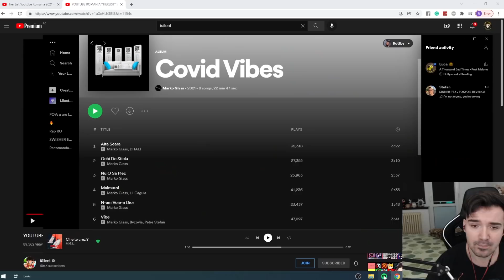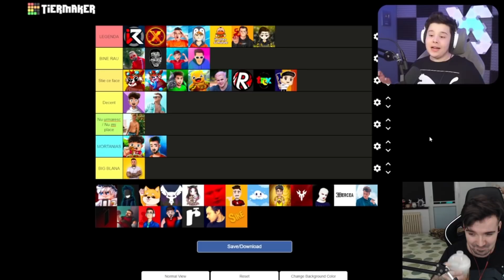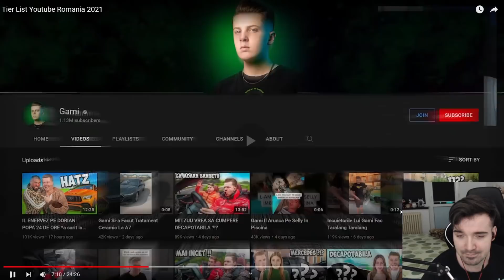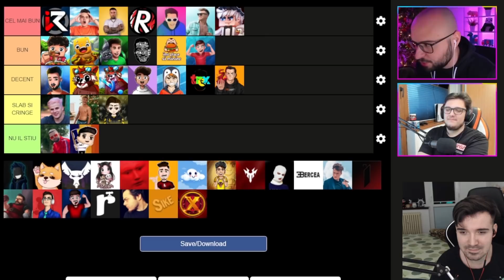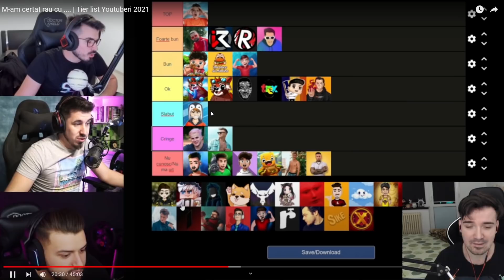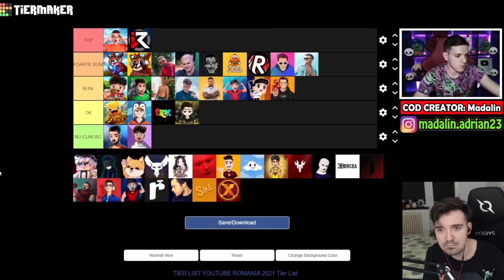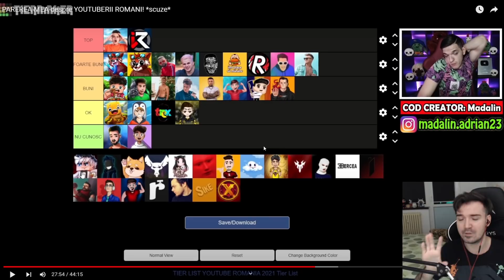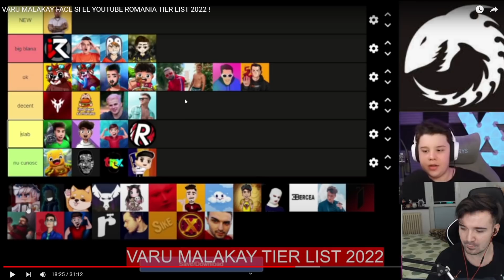PAREREA YOUTUBERILOR DESPRE MINE